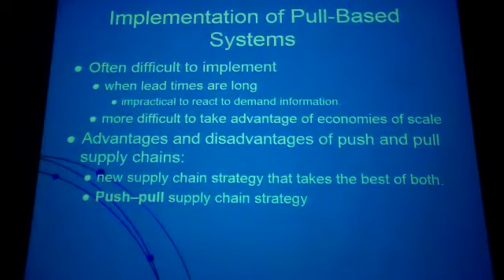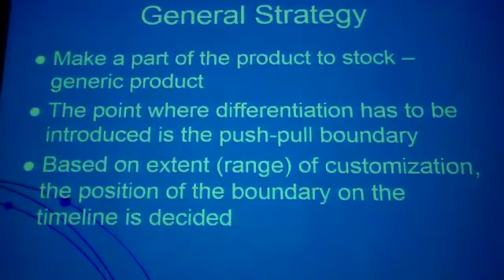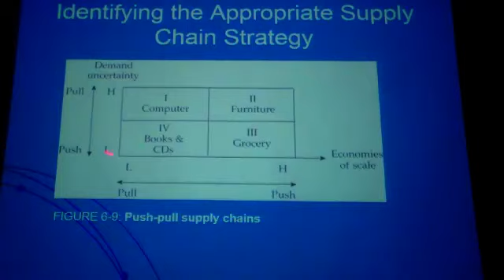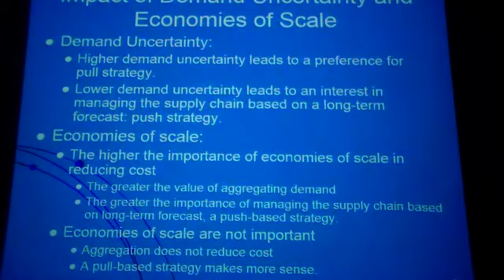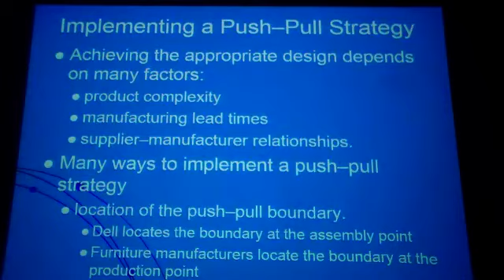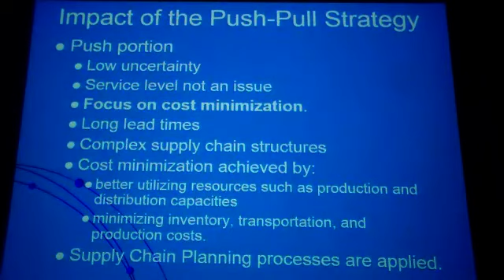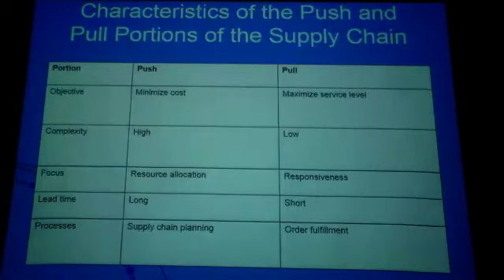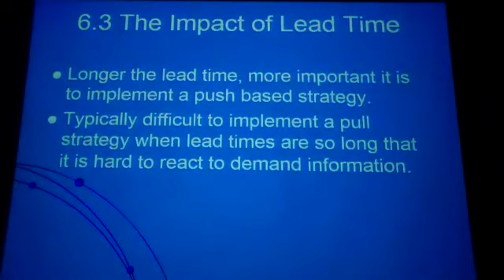SCM Lec 08 part 5 4